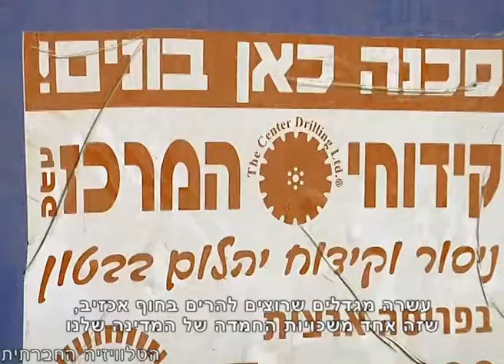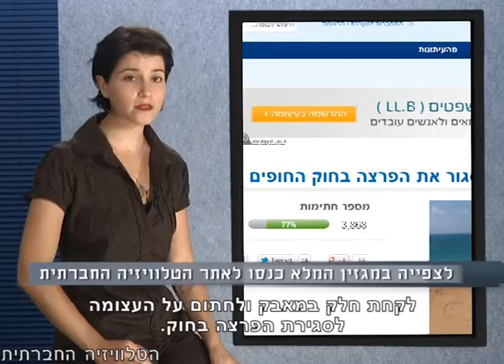פרצה בחוף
אי אפשר לדמיין את הקיץ בישראל ללא חוף הים, אך מיטב החופים בארץ נתונים בסכנת הרס. בנייה של מגדלים, מלונות ומפלצות בטון נוספות עתידה להתחיל בעתיד הקרוב בחופי ניצנים, בצת, הבונים ורבים נוספים, כל זאת - בשל פרצה בחוק המאפשרת לתוכניות בנייה ישנות, שאינן עומדות בסטנדרטיים סביבתיים, לצאת אל הפועל.